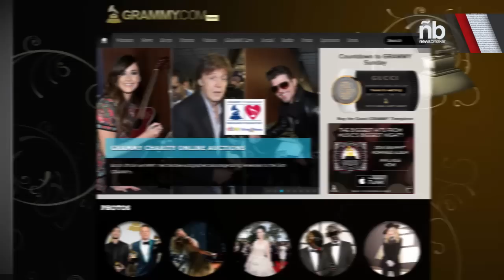¡GRAMMY 2014 PARA LOS INDOCUMENTADOS! Cantante le dedica su Gramófono a los Inmigrantes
En la edición número 56 de los Grammys 2014, algunos latinos que se llevaron el gramófono incluyeron Robi Draco Rosa,  La Santa Cecilia quien le dedicó el grammy a los indocumentados, Mariachi Divas de Cindy Shea, y Pacific Mambo Orchestra.